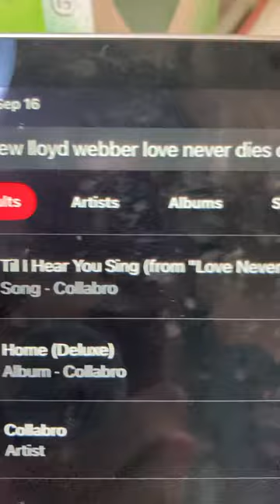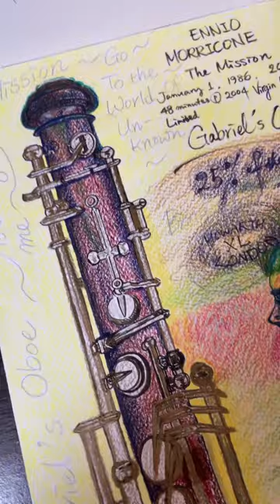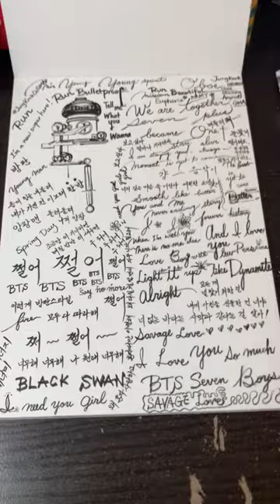LOVE 🖤 MY LOVE 🖤🩶🤍